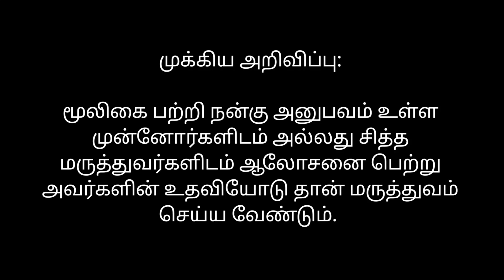வாத நோய்கள் தீர்க்கும் தழுதாழை மூலிகை | ThaluThaalai Mozhigai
SitharTamil-சித்தர்தமிழ்